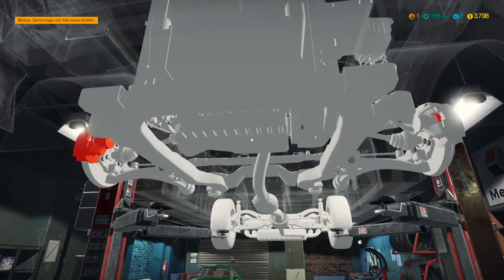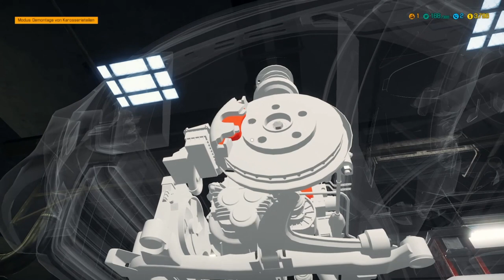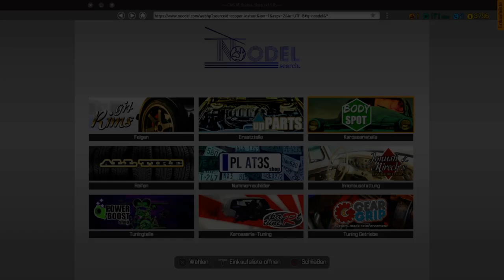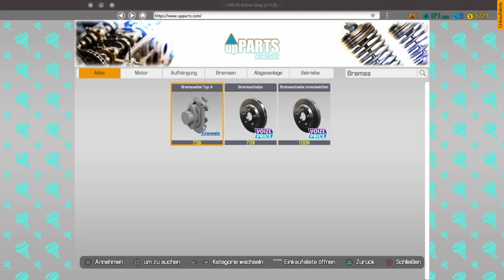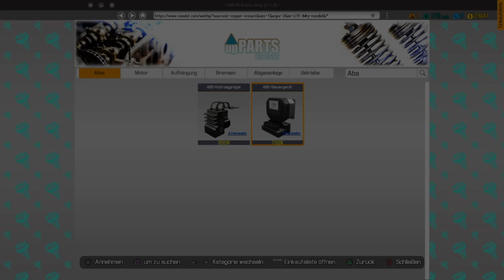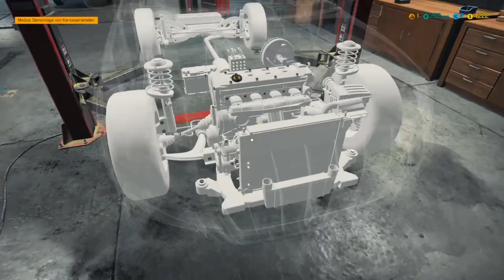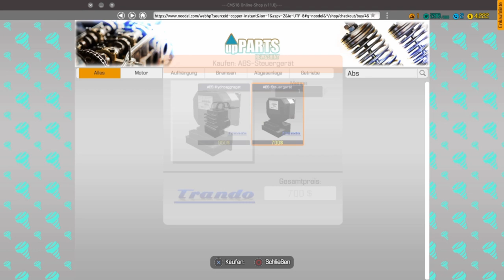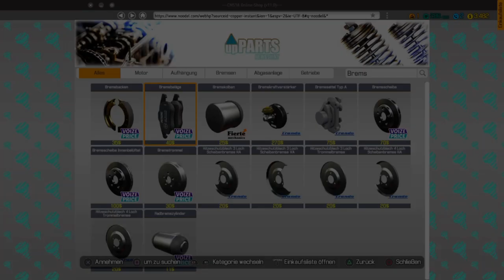Car Mechanic Simulator #05 Einmal mit Bremse bitte